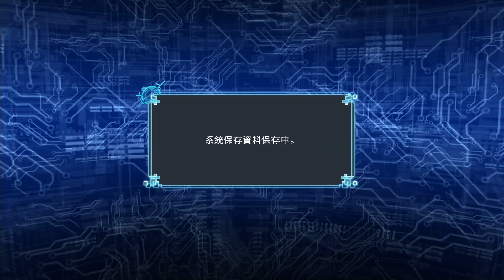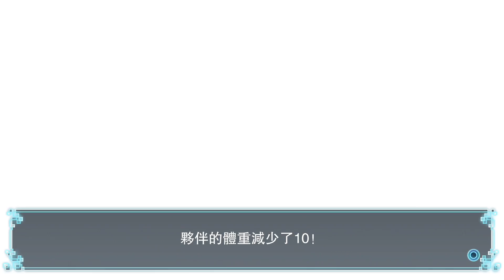數碼暴龍世界 Next Order part33 捉迷藏